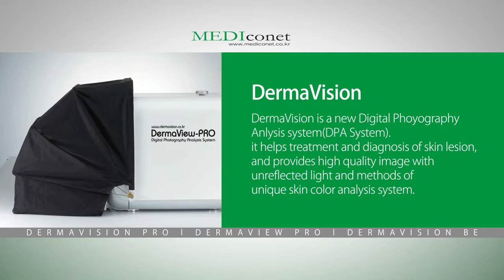Health & Medical, Dermavision, Digital skin image analysis system, MEDIconet, 메디코넷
MEDIconet Co., Ltd. is the only exporter for Hyperbaric Oxygen Chamber as a  manufacturer. O2 Chamber, Oxysys 4000,and 4500 applied by HBOT(Hyperbaric Oxygen Therapy) which is verified for its sefety and effective treatment are recognized
more from overseas msrkets than domestic markets for their excellent quality.
MEDIconet Co., Ltd, will be a global leader with sustained R&D and advance technology in medical Instrument
for rehabilitation.Moreover,we will advance further to contribute to realize the human dream of improving life quality.
 MEDIconet Co., Ltd, is the only exporter for Hyperbaric oxygen chamber as a manufacturer.

▶selling Lead

●DermaVision-PRO
DermaVision-PRO is a digital skin image analysis system, By using specialized image acquisition, it real-timely provides polarization, Non-polarization, and fluorescent image Cross Polarization Image (CPI) obtains high-quality color images of patient's hypodermis by removing reflection light and displays the distribution of skin pigmentation and erythema using an analysis algorithm. Also, Parallel Polarization Image(PPI) is applicable for the diagnosis of skin concerns on skin surface such as wrinkle and scar. Moreover, UV image provides brilliant color information such as acne, hypo-pigmentation that can't be measured in visible area, Ultimately, DermaVision hels patients to get proper diagnosis and treatment

●Oxygen Chamber(PET Chamber)
Features
The postoperative paitient benefits greatly from HBOT.
Immediate results include the reduction of tissue swelling and inflammation and the decrease in pain associated with these processes.
Some examples of surgical procedures that benefit particularly from HBOT include :
  -Gastric dilation and volvulus, and the associated reperfusion
   injuries.
  -Fracture repair, especially open fractures or those involving
   malunion or nonunion.
  -gastrointestinal resection and anastamosis, especially post-
   foreign body obstruction
  -Amputations
  -Skin grafts
  -Hemilaminectomy
  -Ear canal ablation
Hyperbaric Oxygen Therapy is one fo the effective and efficient tool in healing animals.
Is also improves metabolism, aging and stress problem.
From the canine athlete to the family pet, the possibilities for this treatment modality are endless.

●Oxygen Chamber(Oxysys 4000/4500)
Features
Devised, developed and produced by Mediconet.
Outstanding features count most in convenience, practical functions and safety
  -Two controllable pressures : 2psi and 4psi.
  -Safety knob to release pressure in emergency.
  -The most widely installed model in Korea and Japan.
  -Air conditioner to control temperature inside the chamber.
  -Wide and convenient transparent viewing window.
  -Adjustable timer for therapy.
  -Calling bell for the emergency.

●O2 Chamber Plus
Features

  -Slide type entry door.
  -Emergency button to release pressure in emergency.
  -Intercom for two-way communications inside and outside the chamber.
  -Automatic air pressure control system.
  -Easy installation.
● Company : Mediconet Co., Ltd.
● Address : 25-33, Araennyongsang 2-gil, Soheul-eup Pocheon-si Gyeonggi-do 487-826 Korea